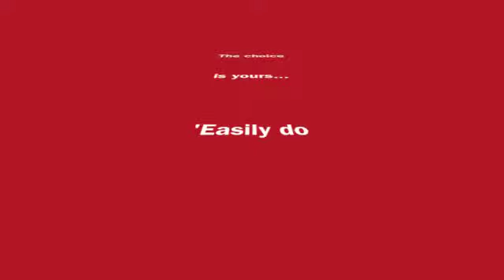PTA Global: Max Out Your Strength with Post-activation Potentiation (PAP) using Whole Body Vibration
Personal Training Academy Global (PTA Global) is a leader in professional fitness development. We provide practical solutions to meet your challenges. In this video we explore the power behind vibration and post-activation potentiation (PAP) for immediately increasing your strength.

Whole body vibration has far more applications than stretching or massage! Unfortunately, most Fitness Professionals, club chains and even strength coaches only use it to "increase flexibility." That's great and very helpful, but how would you like to instantly increase your strength and push more load? I'm not talking about 4 weeks later or even 2 weeks... I'm talking within 2 minutes.

Interested?

Watch the video and get strong.

Here's how:
1. Pick a lift you want to increase your strength on -- i.e. a squat or bench press, etc.
2. Place yourself on the platform in a position that mimics the lift at the most pre-tensed point in that position-- i.e. in a ½ squat position for increased squat strength
3. Set the Power Plate on 40-50 Hz, HIGH amplitude
4. Perform a static hold in that position for 10 seconds on, then off for 10 seconds, 10 seconds back on, then 10 seconds off and then 10 seconds on again. A total of 3 sets of 10 seconds on, 10 seconds off.
5. Rest for 90-120 seconds and then perform your lift.
6. Tell your friends you're a freak!

Please make sure to warm up appropriately and realize results may vary depending on many neuropsychophysiological factors.

If you want to know the scientific rationale behind how this application works, please refer to the following references: